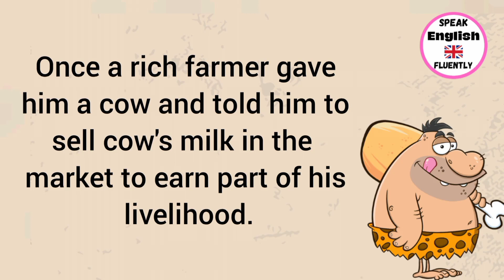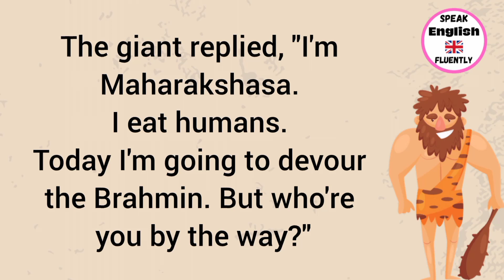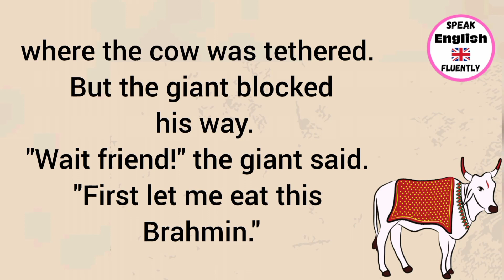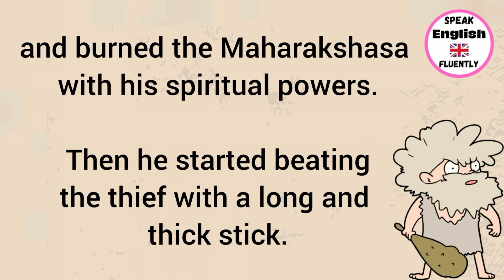Learn English Through Story👌| The Thief And The Giant 😱 | Listening 👌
the thief and the giant
english novel
english story
learning english